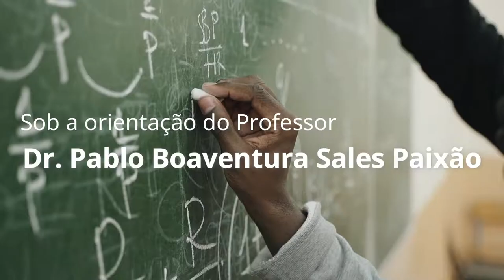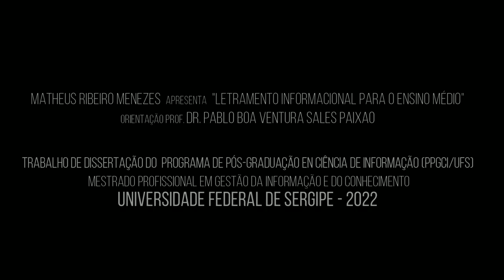Tema 01 - Não basta ler?